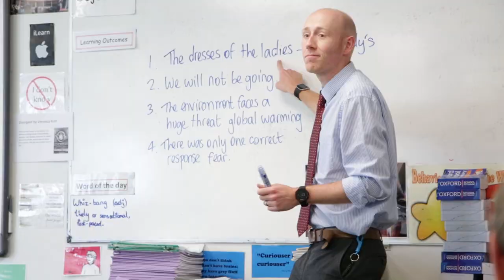Welcome to Penrice Academy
School is a life experience. We want you to leave with life-long memories and stories. Experience life at Penrice Academy

Come to our Open Day on Thursday 21st September 2017.